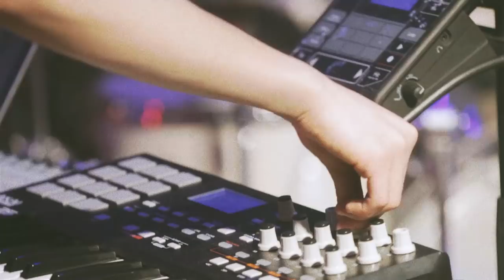DATS - Run / Patagonia（STUDIO SESSION）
■ Director
EISUKE SHIROTA

■ Cinematographer
TATSUYA HIROTA
SHUN MURAKAMI
YIKIN HYO

■ Lighting Director
YASUYUKI SUZUKI

■ MA
WATARU TODA